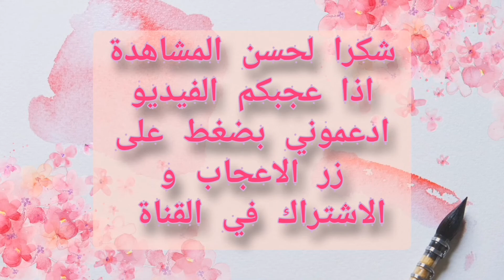مفجري الثورة التحريرية الجزائرية القادة السته تحت تكريم قلمي#نوفمبر الحرية